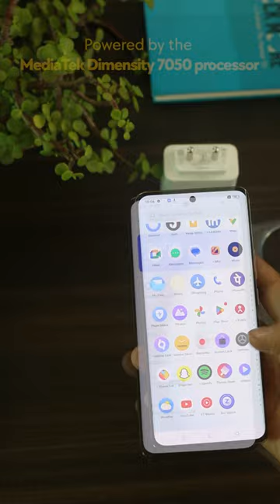Realme 11 Pro Plus Unboxing and Hands-On: First Look at the New Flagship Killer Starting @Rs 27,999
Welcome folks! In this video, we take a first look at the new Realme 11 Pro Plus, the latest flagship killer from Realme. The Realme 11 Pro Plus comes with a powerful MediaTek Dimensity 7050 processor, a 6.7-inch Super AMOLED display with 120Hz refresh rate, a 200MP quad-camera setup, and a 5000mAh battery with 100W fast charging. It's available now starting at ₹23,999. We also put it through some hands-on tests to see how it performs. Overall, we're impressed with the Realme 11 Pro Plus. It's a powerful and well-rounded smartphone that offers great value for money.

**Important Links**